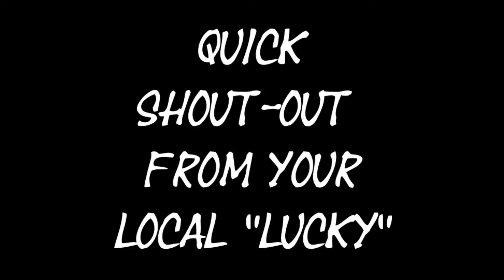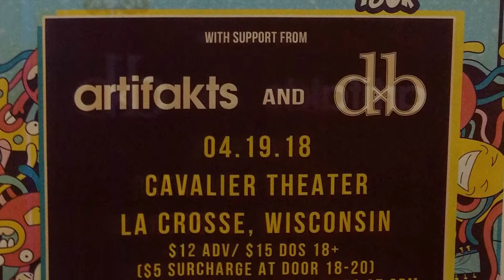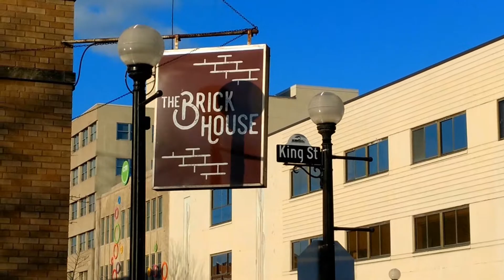AZARA LACROSSE- Shout-out from "Lucky"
Greetings & salutations
 Beautiful Katz, Kittenz, & Creatures..
Recently went for a walk around the Downtown
-Here a few new faces, and some fun things I though all would enjoy.. hugz & love

Video Edit- A. "Lucky" Worden